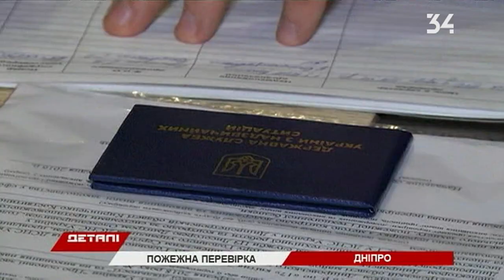«Тушили пожар» в кинотеатре